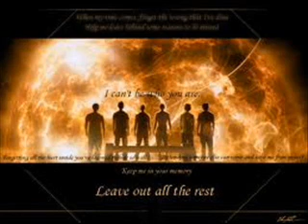Linkin Park - Leave Out All The Rest (vocal cover)